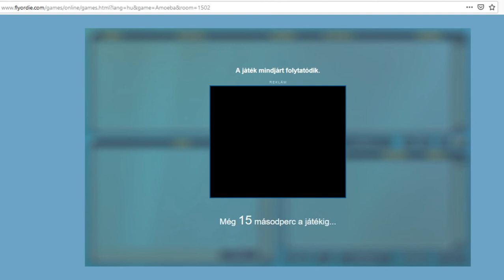0- ról 350 pontig AMŐBÁBAN - part 4 - How to play Gomoku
A  Video-SOROZAT   4.részében  elképesztő bakik, kihagyott nyerések, hitetlenkedések sorozata vár ránk!  Habár a pontszámomat  csupán kb. 20-al növelem meg ebben a részben - már csak az ELNÉZÉSEK, bakik TÖMKELEGE miatt is MEGÉRI  MEGNÉZNED  a "0-ról 350 pontig"-              Video - SOROZAT  4. részét!    Az előzmények miatt az ELŐZŐ 3 RÉSZRŐL se maradj le!    Jó szórakozást!

Flyordie - AMŐBA  Nick:     VILÁGOS   és   VILÁGOS 2